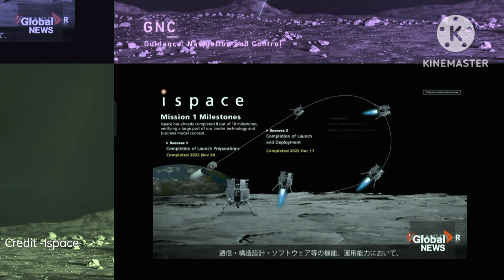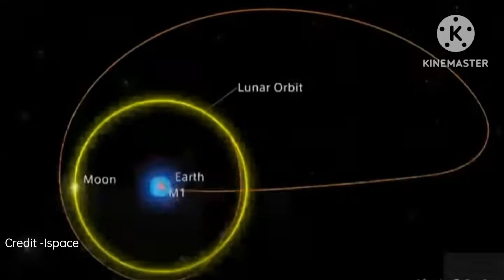Japan's I-Space Moon Lander Crashed full details in Hindi I I-Space Hakuto R1 Lunar Mission#ispace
Japan's I-Space Moon Lander Crashed full details in Hindi I I-Space Hakuto R1 Lunar Mission

The HAKUTO-R Mission 1 Lunar Lander was scheduled to touchdown on the surface of the Moon at approximately 1:40 a.m. JST. As of 8:00 a.m. JST, April 26, 2023, the communication between the lander and the Mission Control Center was lost, although it was expected even after the touchdown, and it has been determined that Success 9 of the Mission Milestones is not achievable.
ispace, a global lunar resource development company with the vision, “Expand our Planet. Expand our Future.”,